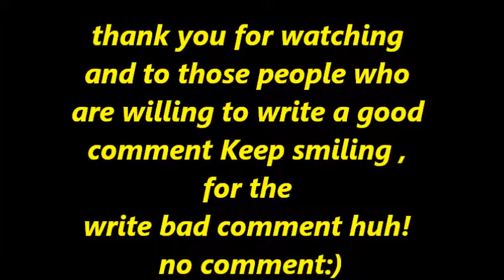just give me the reason